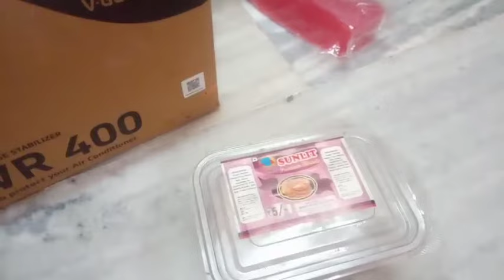মাএ 1000/- টাকা পুঁজিতে ব‍্যবসা করুন। দ্বিগুন লাভে বিক্রি সেরা_ব‍্যবসা_2024